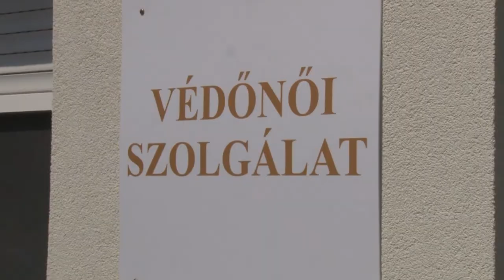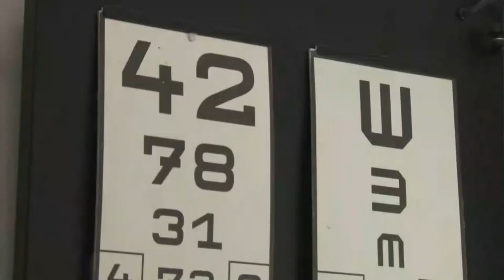Felújították az aparhanti védőnői szolgálat épületét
Közel 26 millió forintból újult meg az Aparhanti védőnői szolgálat épülete. Az intézmény 3 település kismamáit és babáit látja el. A 30 éves épület korszerűsítésének költségeire pályázati úton nyert támogatás a falu.